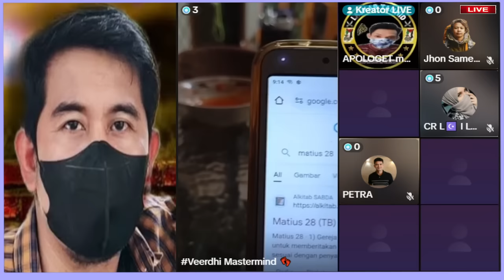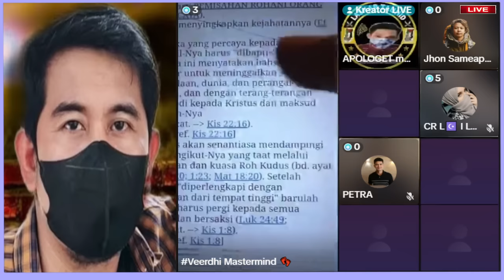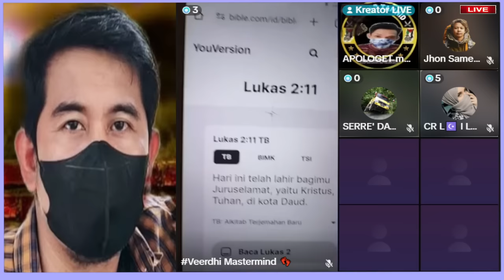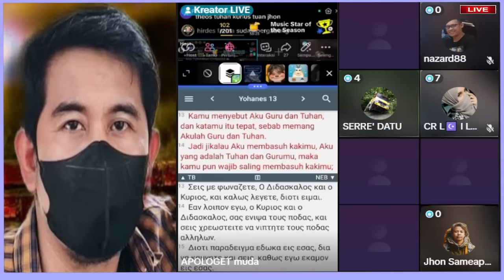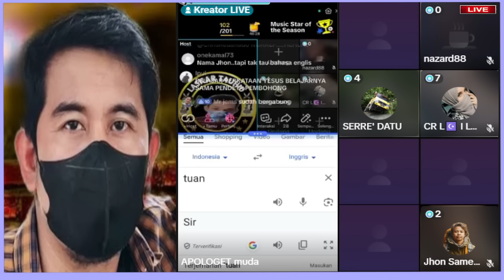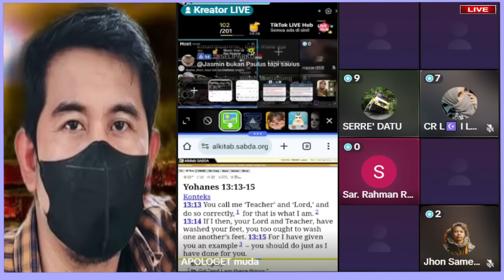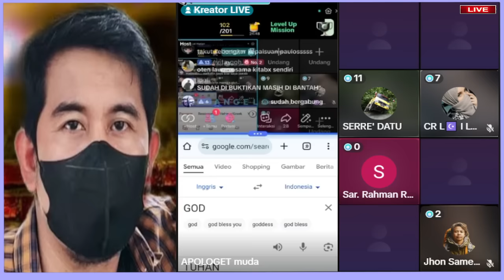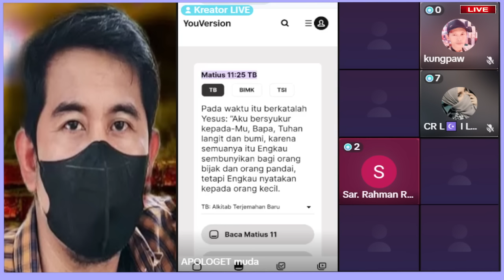Pantas Pemuda Ini Masuk ISLAM, Ternyata Sudah Kupas Tuntas BIBLE